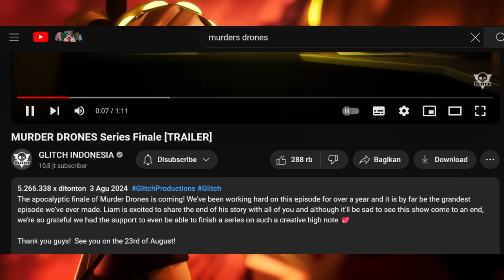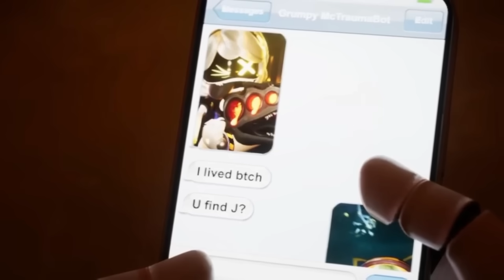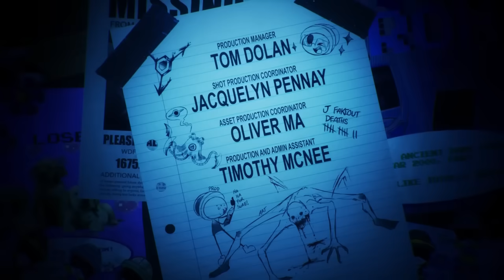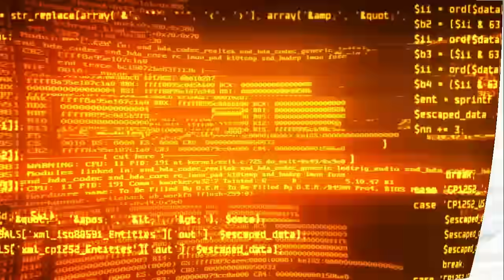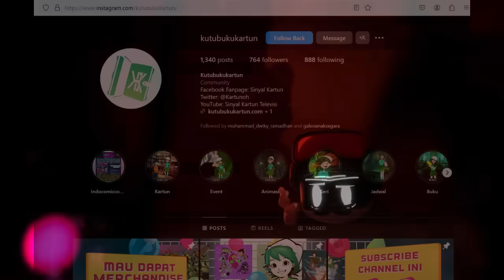Episode Final Yang Terasa KURENG??? // Murder Drone Episode 8 The Absolute End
NOTE!!
"saya bukan pemilik dari clip, gambar maupun suara yang ada dalam video ini. saya menggunakan beberapa klip hanya untuk keperluan kritik dan review saja. Jika Anda ingin melihat pertunjukan dan episode secara lengkap. anda bisa cek di layanan streaming yang tersedia secara online."

"I am not the owner of the clips, images or sounds in this video. I use some clips only for criticism and review purposes only. If you want to see the full show and episodes, you can check the streaming services available online."